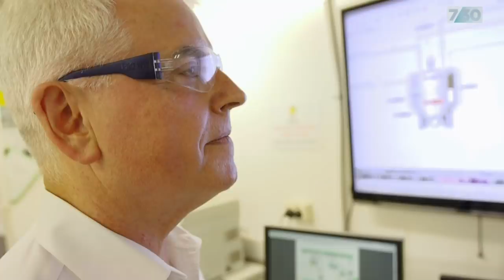Have Australian scientists discovered a recycling solution to our plastic problem? | 7.30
Australia's recycling industry has been in crisis ever since China stopped taking our waste in 2017. Now local scientists have developed a home-grown solution they claim could make all plastic recyclable and eliminate our stockpiles of waste.